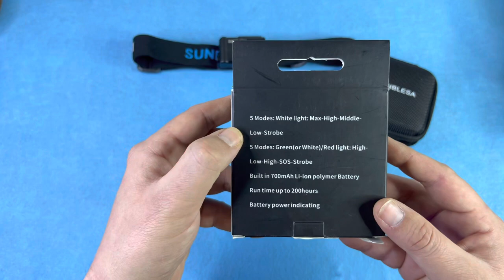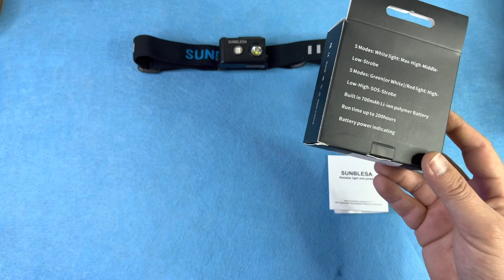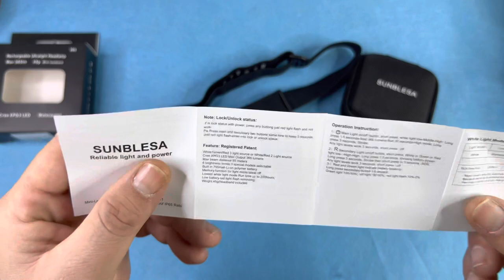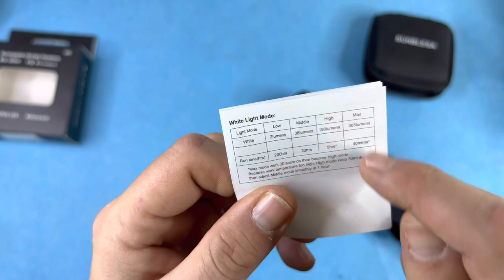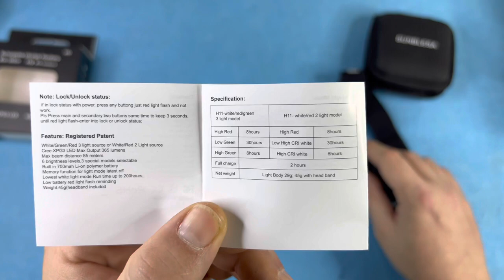Linterna Frontal SUNBLESA ❌ REVISIÓN ❌ ….y SORTEO…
Revisión de este frontal H11 de la casa SUNBLESA, una opción pequeña y ligera con una potencia suficiente para nuestras actividades al aire libre.

Aquí os dejo los enlaces por si os interesa

LINTERNA FRONTAL 3 COLORES DE LUZ
LINTERNA FRONTAL 2 COLORES DE LUZ